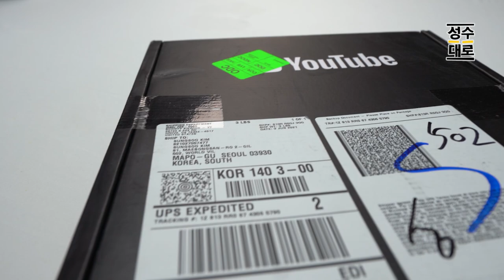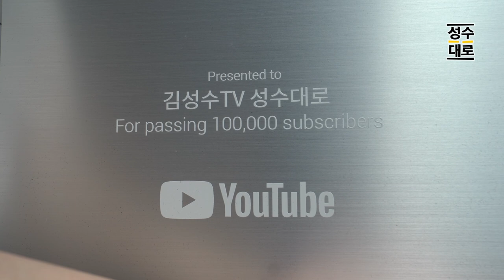드디어 실버버튼 도착! 언박싱합니다! | 김성수TV 성수대로